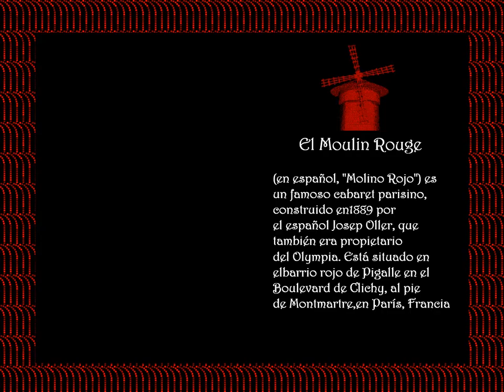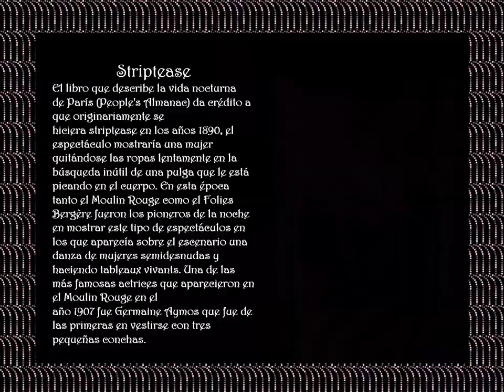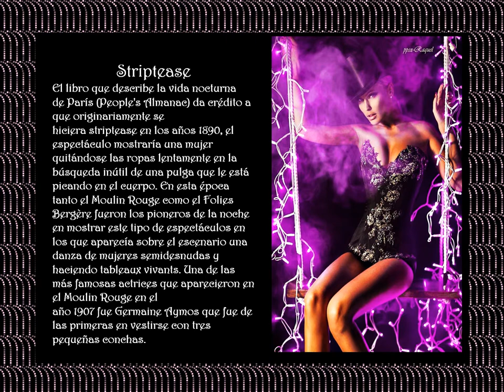Le Moulin Rouge a Paris